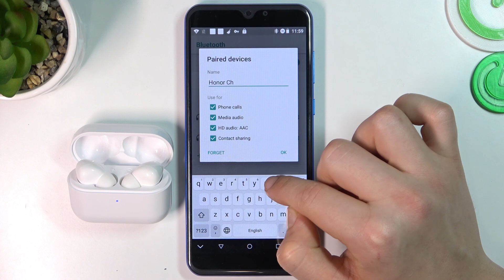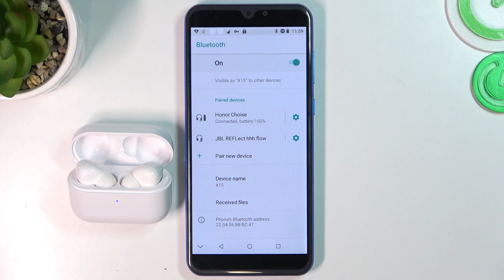Honor Choice | Как изменить имя в сети наушников Honor Choice - Другое сетевое имя для Honor Choice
Сеголня мы покажем, как изменить название наушников Honor Choice в сети. Если вы хотие перименовать в сети свои наушники Honor Choice, то это видео для вас. Посмотрев это видео, вы легко сможете изменить сетевое название наушников Honor Choice.

Как изменить сетевое название Honor Choice? Как поменять название наушников Honor Choice в сети? Как переименовать в сети наушники Honor Choice?